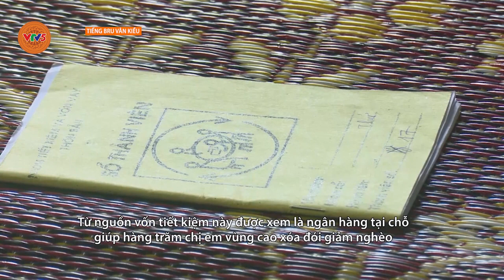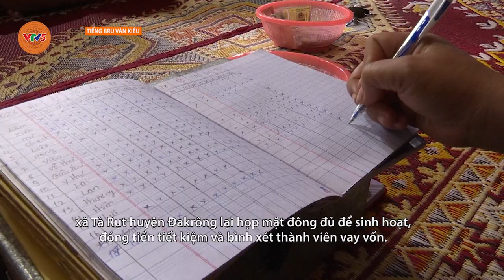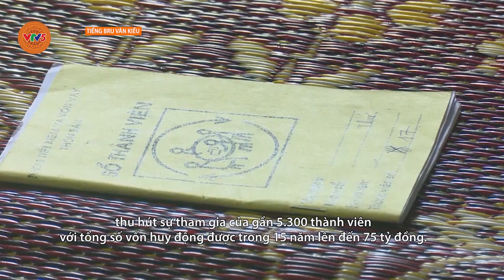[TIẾNG VÂN KIỀU] HIỆU QUẢ MÔ HÌNH TIẾT KIỆM VỐN VAY | VTV5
Chương trình tiếng Vân Kiều phát sóng lúc 5h30 ngày 17 tháng 2 trên kênh VTV5 Tây Nguyên.